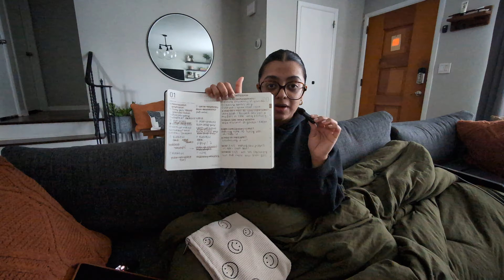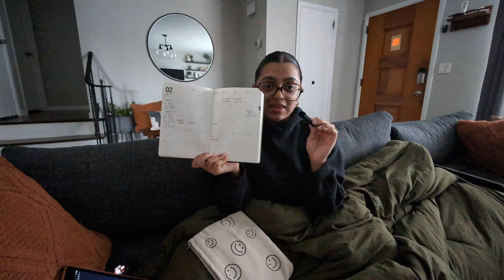SLOW LIVING FEBRUARY RESET | acknowledging wins, reflections, and prompts!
open for useful links and details:

Hey, friends! In today's video, I'm tbh sloppily recapping my January and prepping for February lol. I am SO sick right now, ya'll. I could barely breathe while filming this. But nonetheless, I hope you find something useful and relatable in this video. Promise the next one will be better. Enjoy :)

🎵 Track Info (intro):
Title: Evening Walk
Artist: Amine Maxwell
Genre: Hip Hop & Rap
Mood: Calm
😊 Amine Maxwell:
🎵 Track Info (outro):
Title: Coffee Dreams
Artist: Le Gang